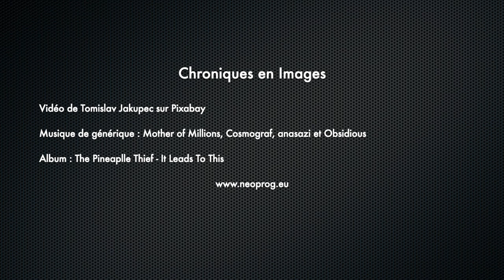The Pineapple Thief - It Leads To This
L’album sera le premier à entrer dans la liste des candidats au podium 2024.
S’il ne révolutionne pas la face du prog, il possède une telle beauté intérieure qu’il a conquis mon cœur.

Album : The Pineapple Thief - It Leads To This